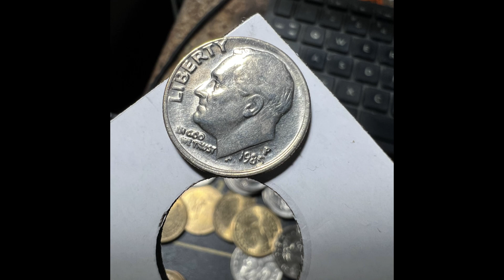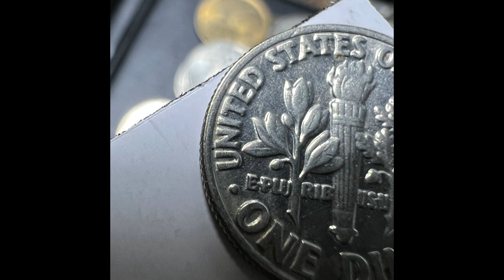1985 P Roosevelt (DD) Dime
Severe doubling on obverse and reverse of coin. Also missing some clad on obverse.